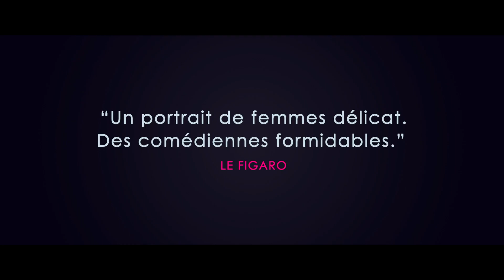LES HÉRITIÈRES - Bande Annonce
Asuncion, Paraguay. Chela, riche héritière, a mené la grande vie pendant 30 ans avec Chiquita. Mais au bord de la faillite, elle doit vendre tous ses biens et regarde Chiquita, accusée de fraude, partir en prison. Alors qu’elle n’a pas conduit depuis des années, Chela accepte de faire le taxi pour un groupe de riches femmes âgées de son quartier et fait la rencontre de la jeune et charmante Angy. A ses côtés, Chela prend confiance en elle et cherche à ouvrir un nouveau chapitre de sa vie.

Distribution : Rouge Distribution